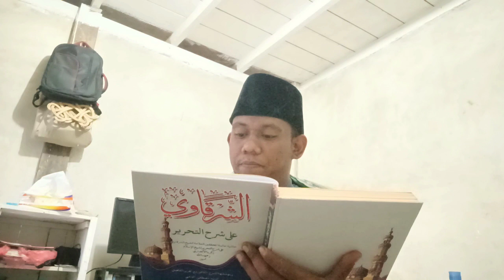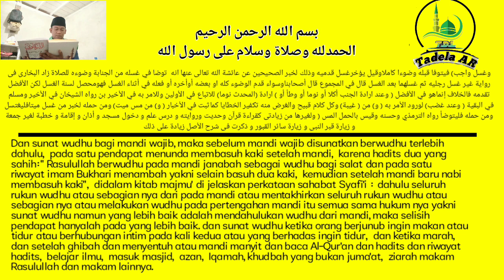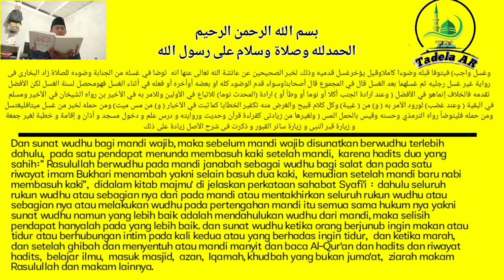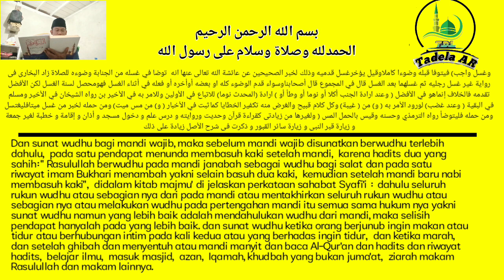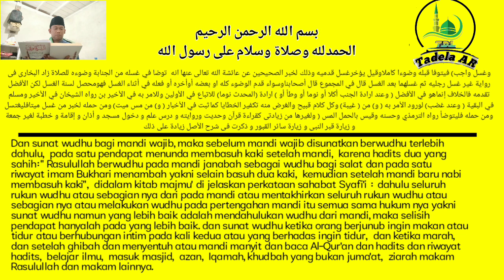Sunat Wudhu Sebelum Mandi Wajib//Kitab Hasyiyah Syarqawi ala Tuhfah Thullab Syarah Tharir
assalamualaikum sahabat TADELA AR pada kesempatan kali ini kami akan membacakan kitab
hasyiyah Syarqawi ala tuhfah thullab Syarah tharir
Zakaria Ansari as-sunaiki.

kami upload video ini seminggu sekali dan bahasa Indonesia dan Aceh yang kami gunakan untuk menjelaskan isi kitab..

channel YouTube islami, Al-Qur'an hadits, hadits sahih Bukhari Muslim, kitab kuning, ilmu fiqih